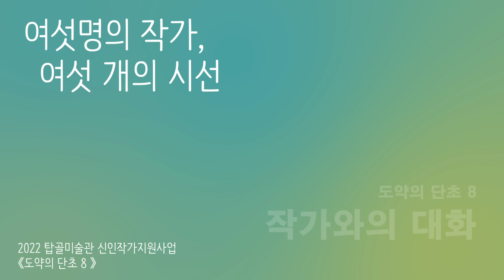2022 탑골미술관 신인작가 지원사업 도약의 단초 8 김성훈 작가와의 대화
생애 첫 개인전 개최를 지원하는 탑골미술관의 특별한 신인작가 지원사업.
공모를 통해 선정된 6인 중 김성훈 작가와의 대화를 나누었습니다.